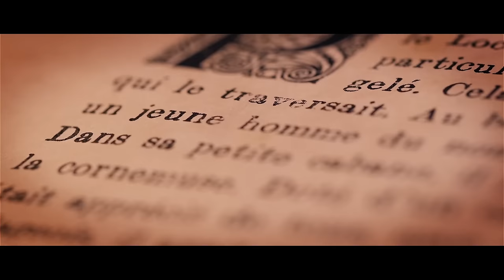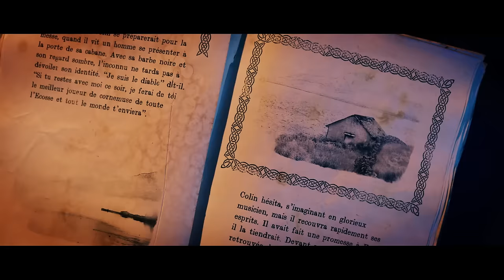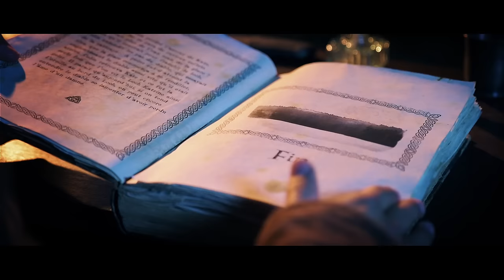Le Loch Enchanté - Whisky Sir Edward's